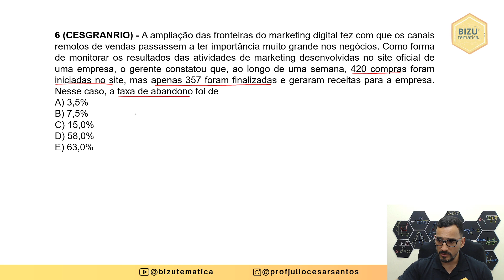Banco do Brasil - 2021 - Prova B - Questão 6